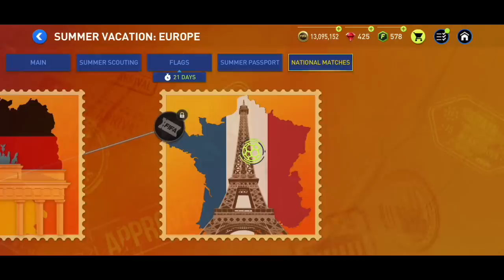OMG! HOW TO GET 99 SUMMER PLAYERS FOR FREE! 95 FIGO F2P! | FIFA MOBILE 22!